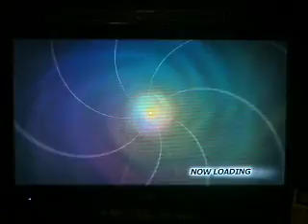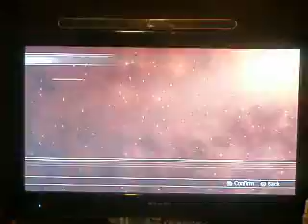Dragon Ball Raging Blast 2 - Dodoria Moveset & Voice Collection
Dragon Ball Raging Blast 2 -  Dodoria Moveset & Voice Collection. Please rate and comment. I'm going to start putting up other characters so people can just check my channel for each character's moveset and combos if I know them.

RUSH COMBO:

SQUARE X4, UP, TRIANGLE X2, O, TRIANGLE

RAGING SOUL:

SQUARE X5, TRIANGLE X5, O, TRIANGLE